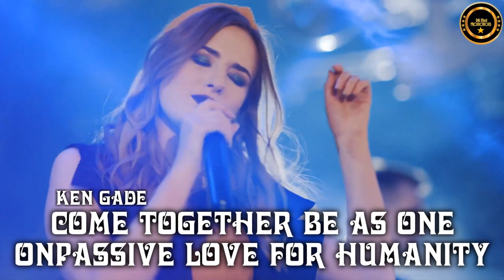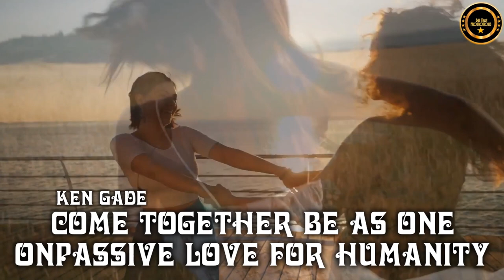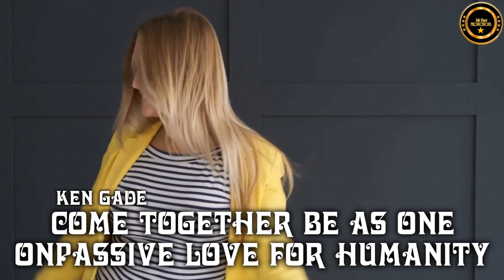Come together be as one - Ken Gade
A GREAT MESSAGE FOR FOUNDERS.
NO COPYING TO OTHER CHANNELS